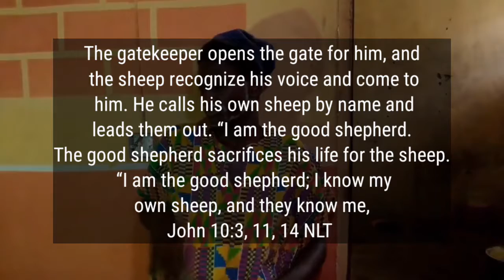My Voice //omoJesus skit. //LATEST GOSPEL SKIT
How well do you know your father's voice?
Tee doesn't recognize Baba's voice o at a crucial time 🥺...